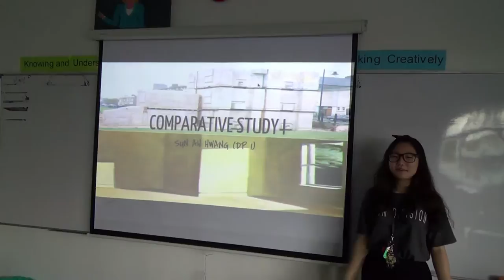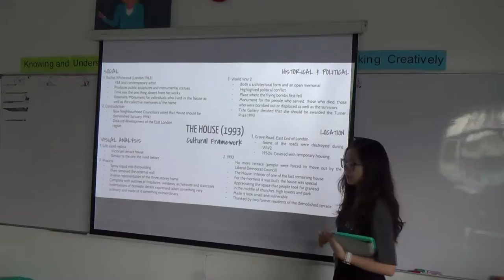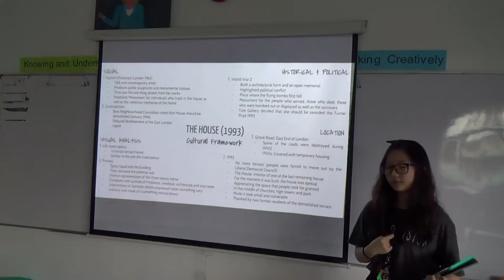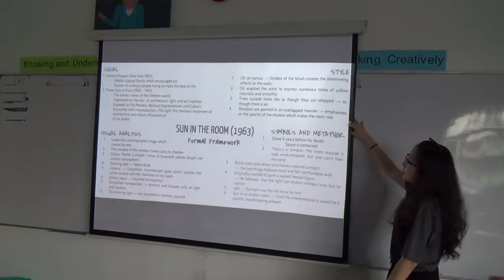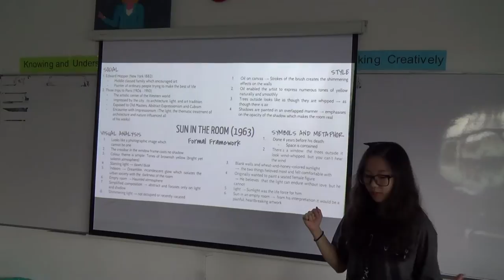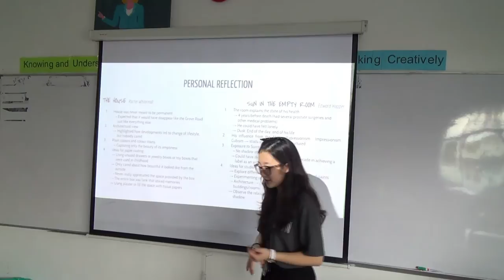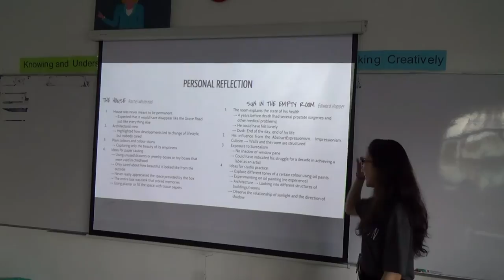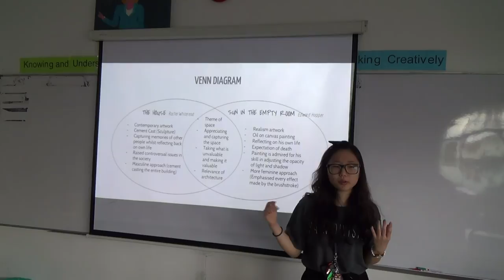Sun Ah Hwang SL DP1